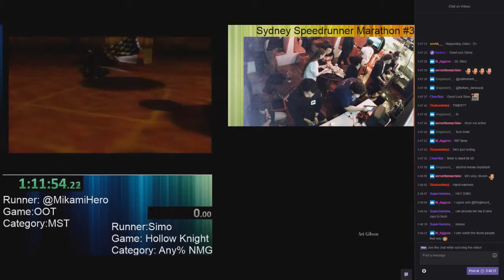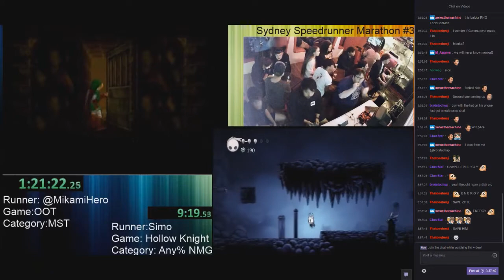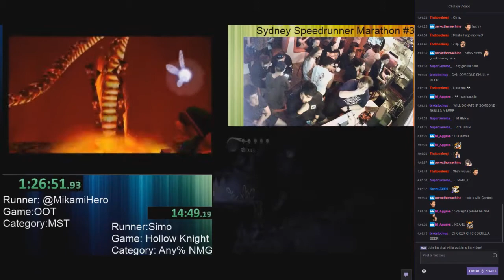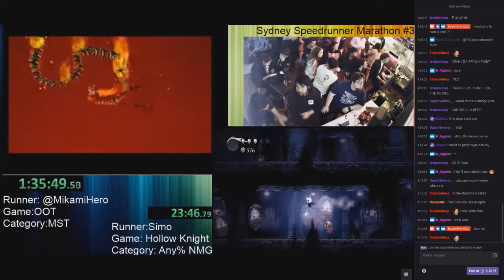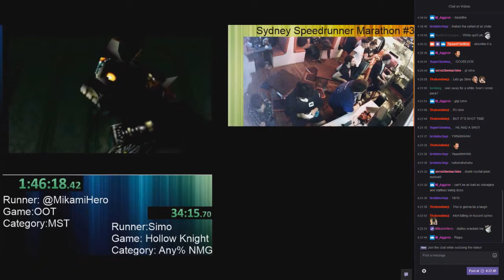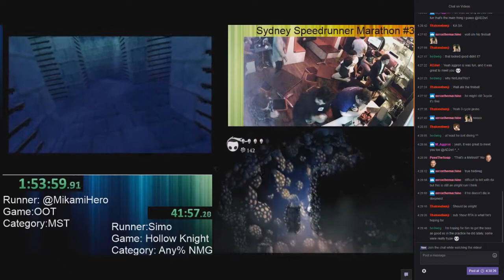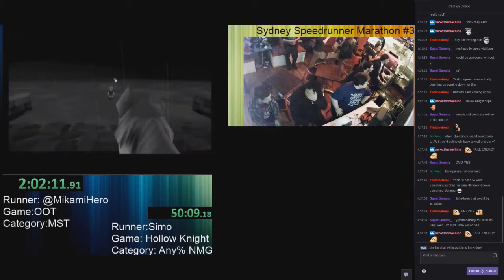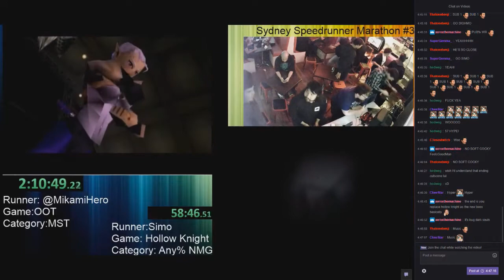Hollow Knight Any% NMG at Spawn Point Small Bar by Simo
I did a HK run at a gaming bar here in Sydney! It was fun, and i'm sorry I couldn't skull that beer. I did finish it though, as well as that Absinthe shot. Was a good night, both the run and afterwards.